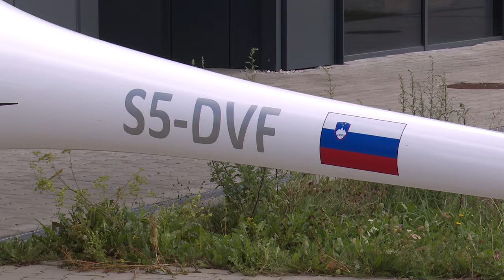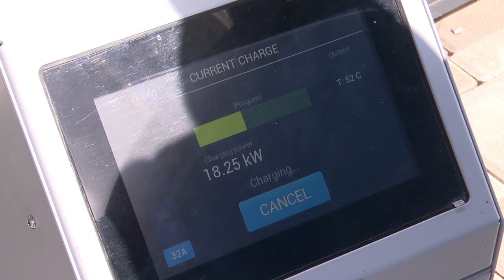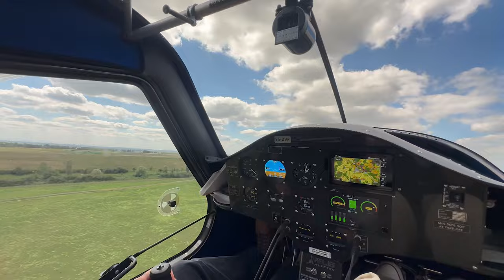Elektryczny samolot w Gliwicach 06.08.2024